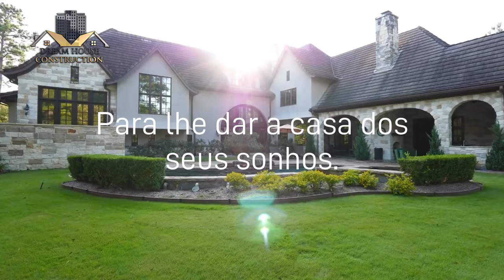Casa bonita e moderna